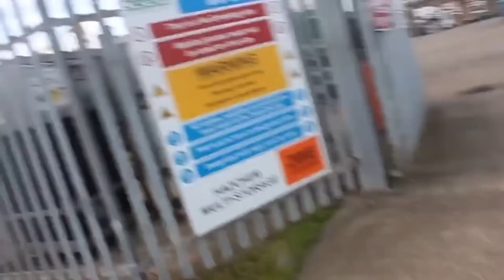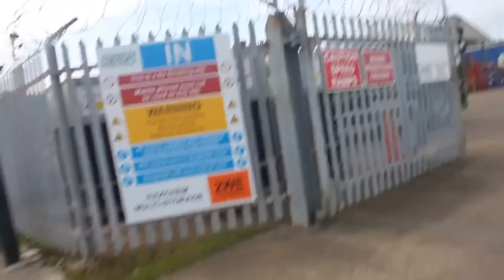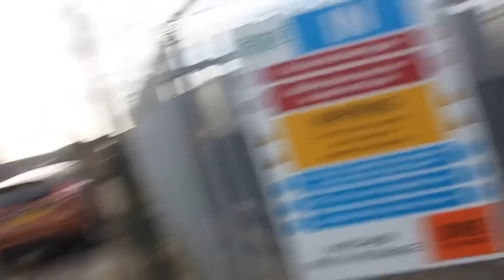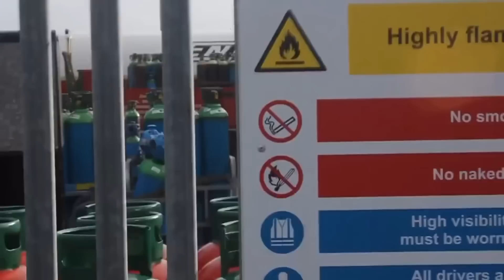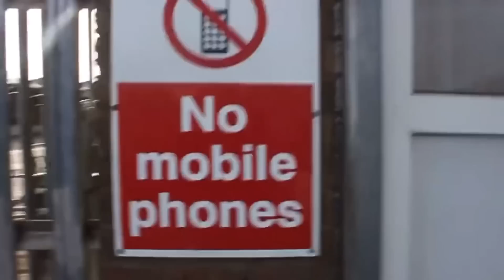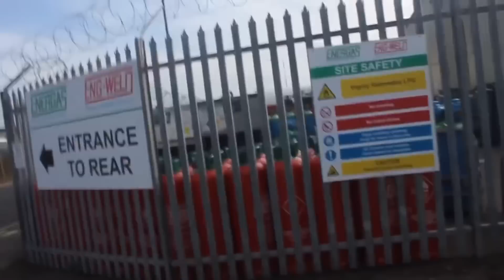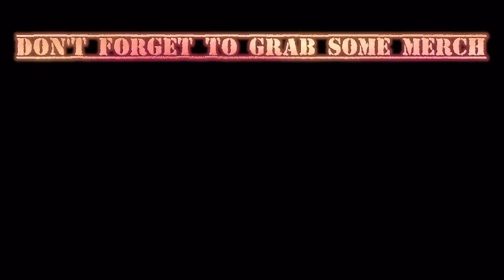WHILE I AM HERE YOU ARE NOT TAKING PHOTOS!!! 📸🎥🚫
T-shirt - £18
Hoodie: £28
Hat:    £10
MUG  £7